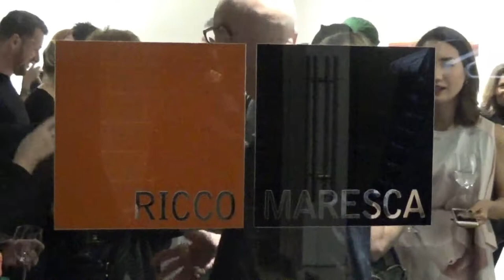RICCO / MARESCA GALLERY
Artist: Martín Ramírez
Exhibition Title: A JOURNEY
Exhibition Dates: Oct 26 - Dec 2, 2017